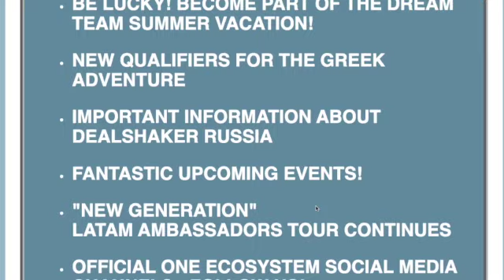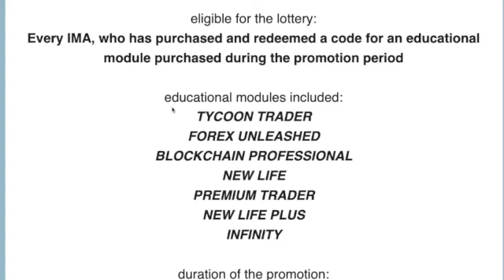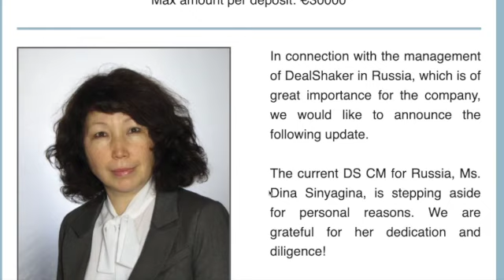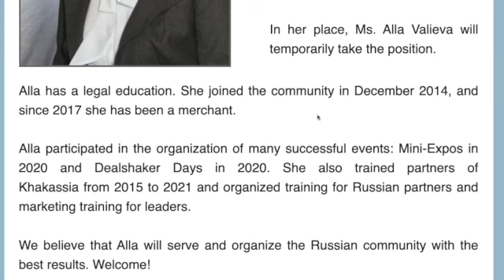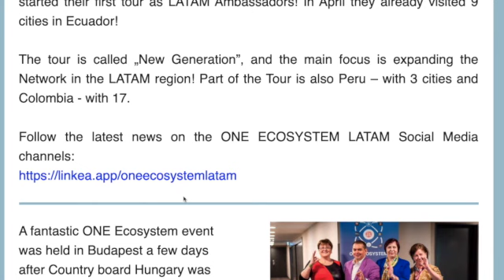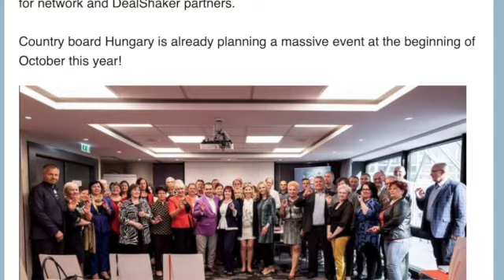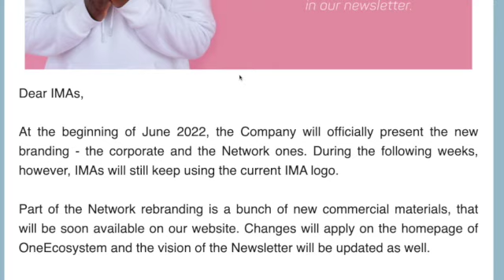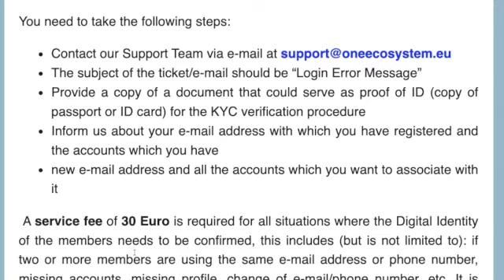OneEcosystem Official NewsLetter in Hindi Country Board And Social Media Update